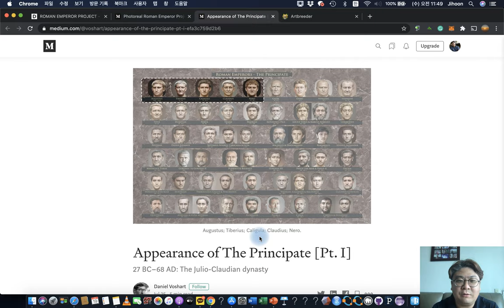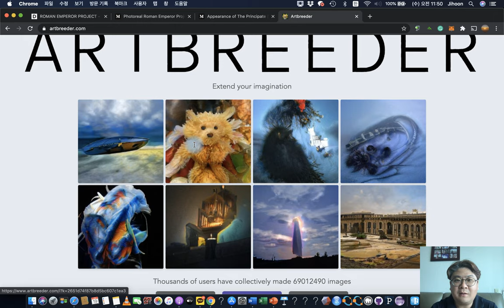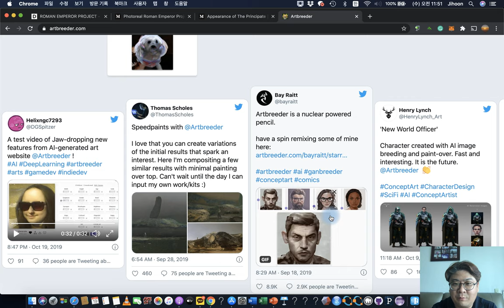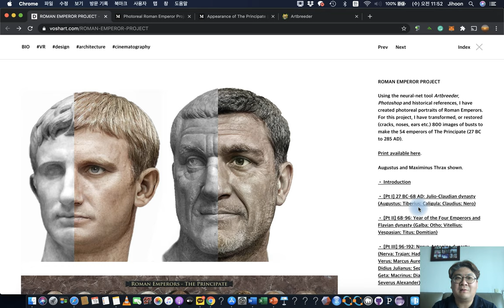AI 로마황제 복원, 정말 멋진 칼리귤라, 카리스마짱 네로, 푸틴닮은 아우구스투스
오늘은 재미있는 AI 프로젝트를 하나 소개합니다. 전 세계의 박물관 등에 소장된 800여 개의 로마 황제 흉상 사진을 이용해서 54명의 로마 황제의 실제 얼굴을 복원한 프로젝트입니다.

특히 재미있는 것은 프로그래밍이 아니라 웹에서 쉽게 사용할 수 있는 Artbreeder 라는 서비스와 포토샵 만으로 이 정도 결과물을 만들어 낸 것입니다. 여러분들도 재미난 AI 작업을 지금이라도 해보시면 어떨까요?